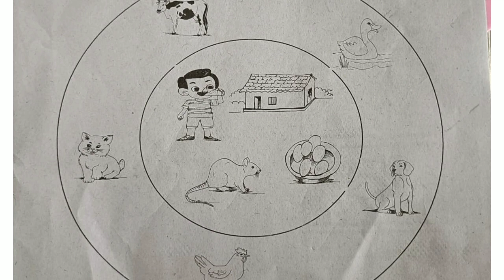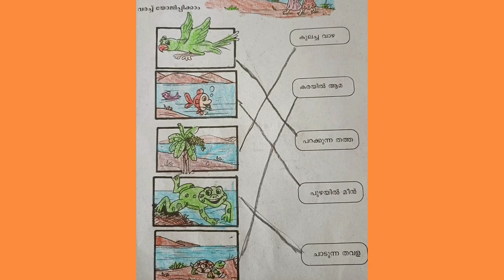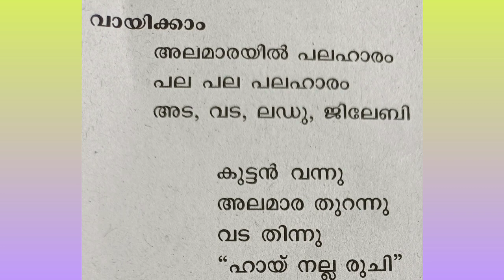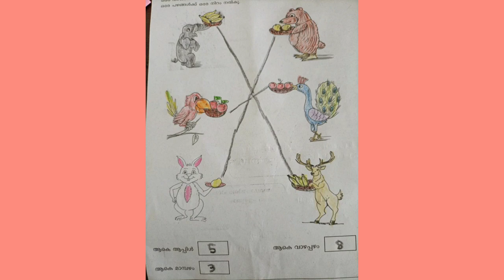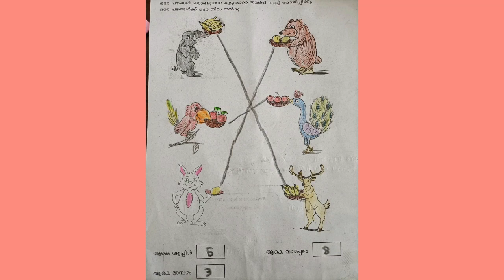Integration day2| class1|2022Exam| Annual exam |questions&answers|Dr. Carmaly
2022annual exam questions and answers